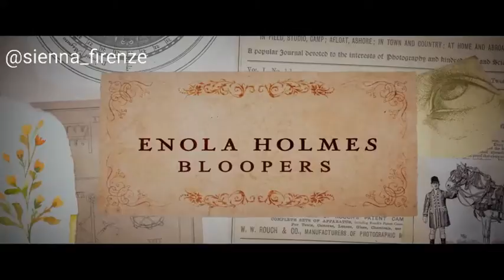Enola Holmes Series Behind The Scenes